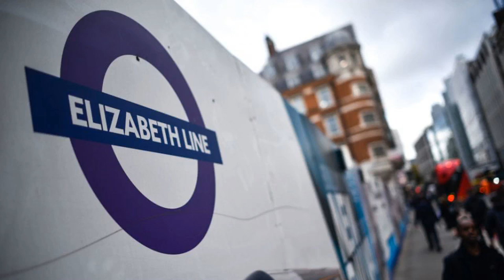Revealed: Testing delays mean Crossrail may not open until October 2021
The central section of Crossrail may not be open before October 2021, despite claims it could be launched in the first quarter of that year.The project has been cursed with endless delays and budget blowouts, with its cost now expected to be £18.25bn – £3.4bn over its original costings.Crossrail bosses announced in November it would not open before 2021, after the project was supposed to originally open in December 2018.Read more: Exclusive: Crossrail safety issues spiral in 2019 with record near missesCrossrail chief executive Mark Wild said yesterday at a London Assembly meeting it was "still possible" the central section of the rail line could open by March 2021.However, this claim seems does not seem to stack up under scrutiny.Under questioning, Wild said the line's testing period would begin between July and October 2020.Transport committee chair Caroline Pidgeon pointed out this timescale means that Crossrail may not be open until October 2021 as the testing period is expected to take between nine and 12 months.Wild confirmed that this would likely be the case."From the start of trial running, the conventional wisdom is nine to 12 months to shake it down," he said."The reason we might be able to mitigate that and reduce that period is if we get good quality software in February, March…we could start shaking the system down earlier than the defined start of the trial running."Pidgeon, a former Liberal Democrat mayoral candidate, told City A.M. the "stark reality" was that Crossrail bosses still did not know when it would open."I hope that Crossrail opens in early 2021, but ultimately there are no clear assurances being provided that it will be the case," she said."If trial running of the trains does not start until October 2020, and it is industry norm for this to